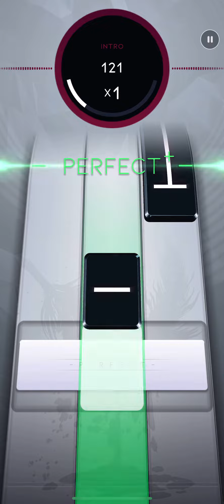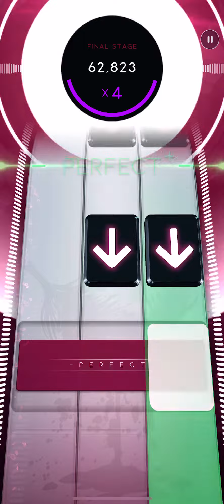[Beatstar] One Of Us Is The Killer - Dillinger Escape Plan / DP SR 75K